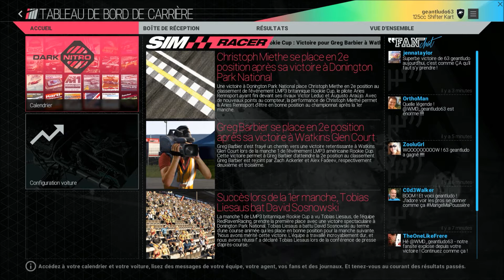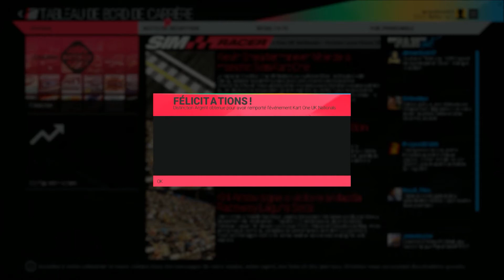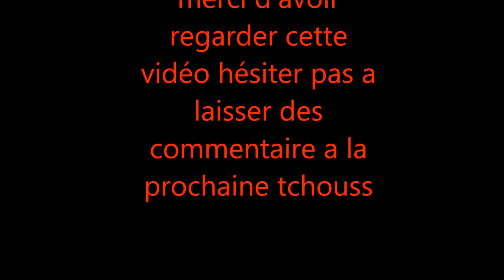project cars episode 03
désolé pour cette courte vidéo mais en ce moment il fait trop chaud pour tourné ... :(